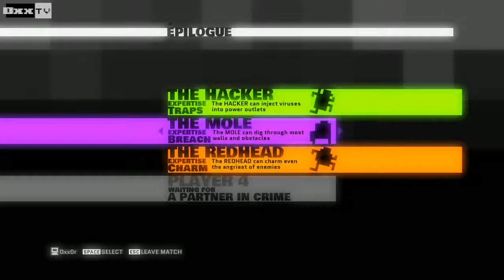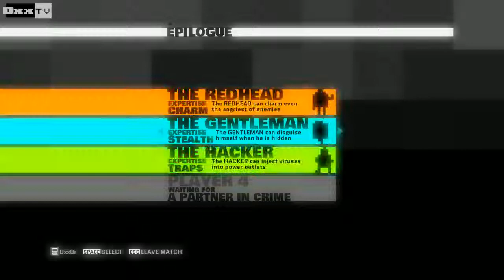Playing Monaco with Thyr, Vetinari